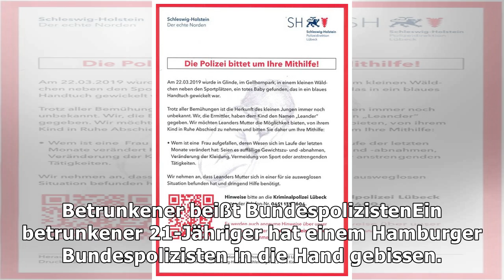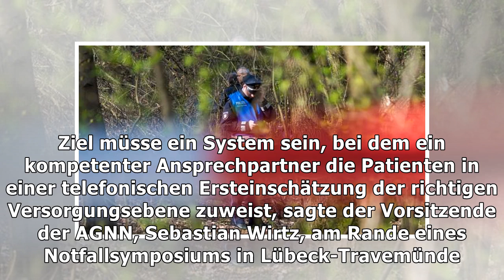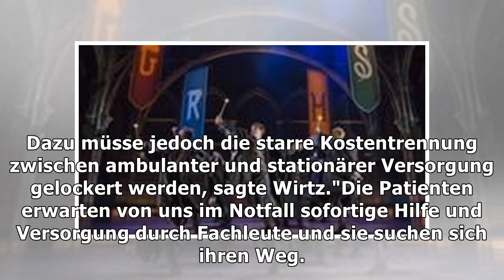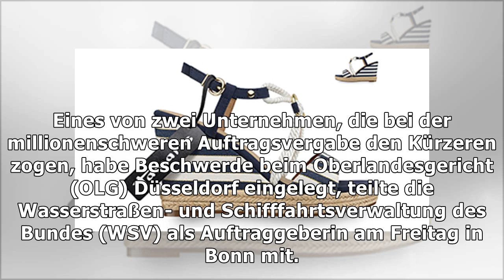News aus Hamburg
Bahnhof Altona: Betrunkener beißt Bundespolizisten